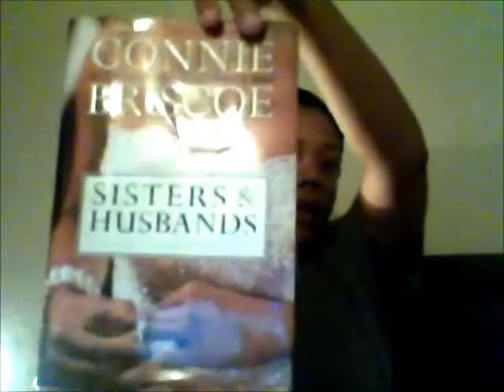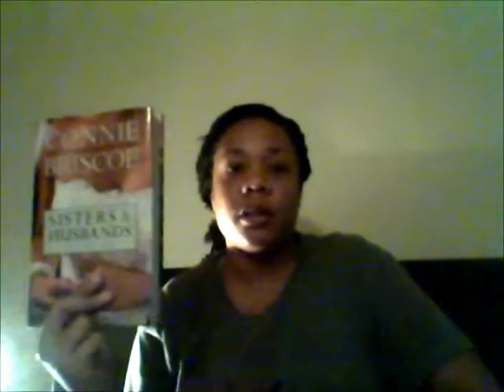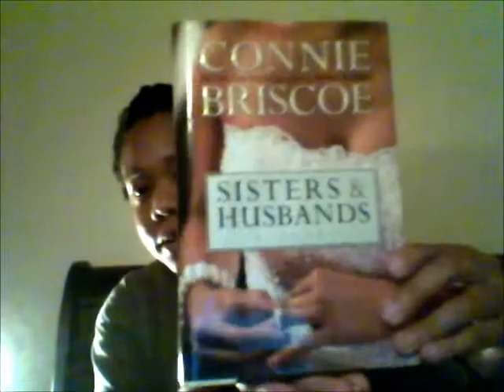Quick Book Review: Sisters & Husbands by Connie Briscoe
Book review of Sisters & Husbands